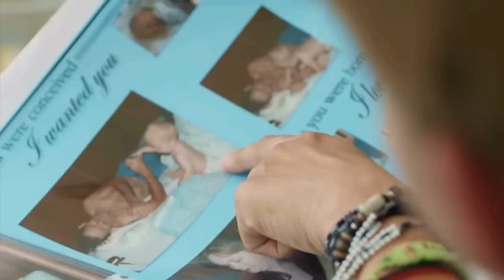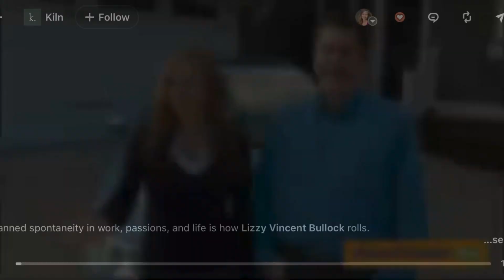Who is Lizzy Vincent Bullock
Take a peek into the person behind the name.
Marketer, creative mind, team leader.